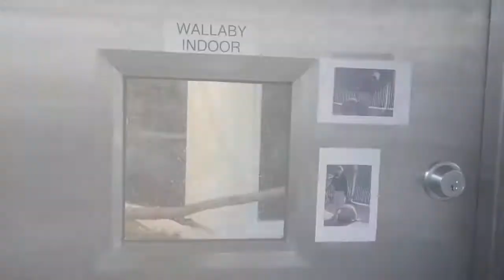Red Panda Painting Experience at Henry Vilas Zoo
Red Pandas are the cutest animal ever. Prepare for adorable overload!

The red panda, also called lesser panda and red cat-bear, is a small arboreal mammal native to the eastern Himalayas and south-western China that has been classified as vulnerable by IUCN as its wild population is estimated at less than 10,000 mature individuals. The population continues to decline and is threatened by habitat loss and fragmentation, poaching, and inbreeding depression, although red pandas are protected by national laws in their range countries.